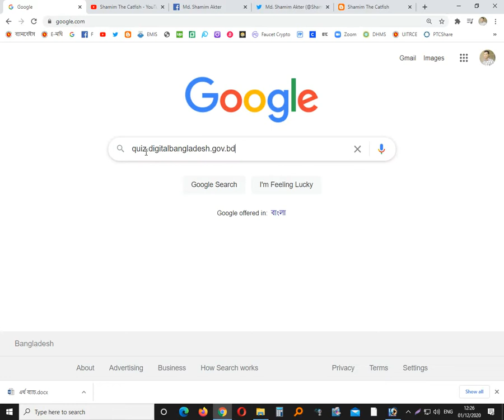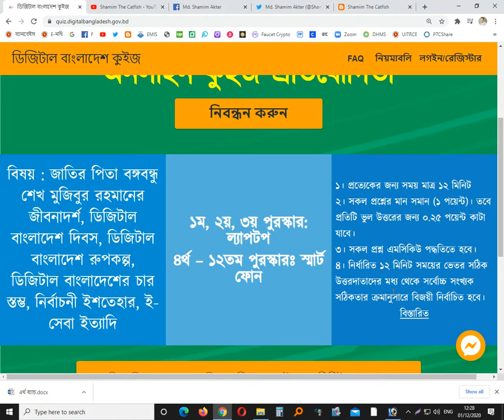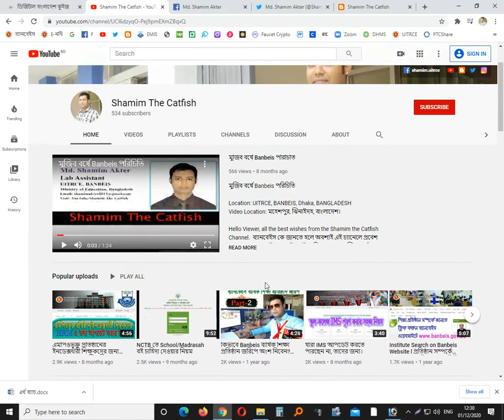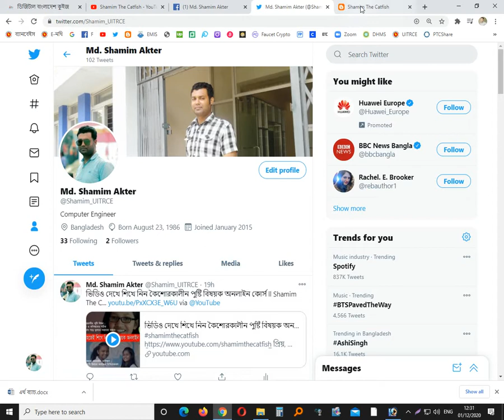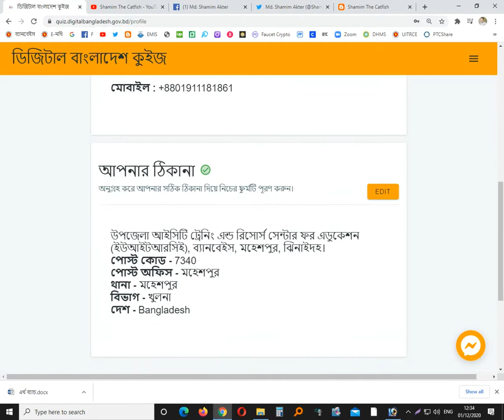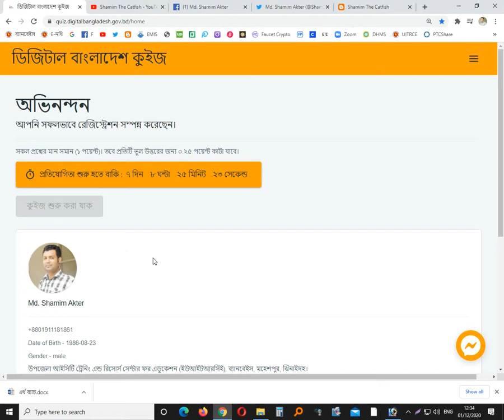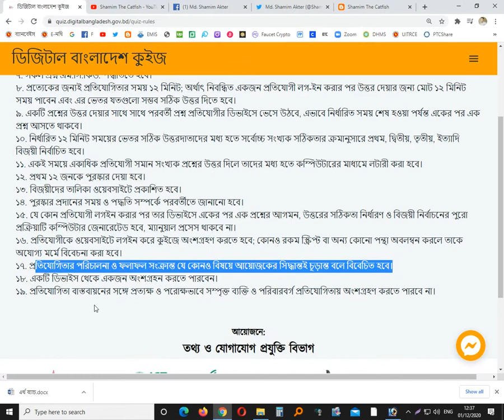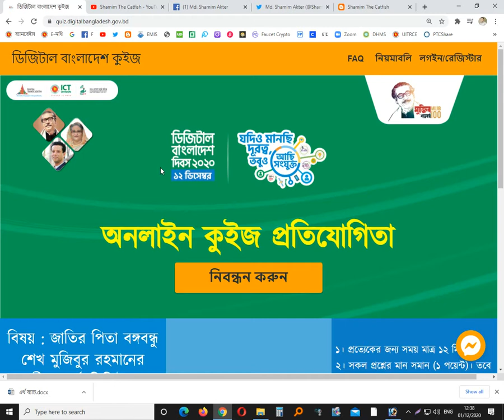Digital Bangladesh Dibosh l Shamim The Catfish l Shamim Akter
প্রিয়, Viewers!
আসসালামু আলাইকম। গণপ্রজাতন্ত্রী বাংলাদেশ সরকারের  তথ্য ও যোগাযোগ প্রযুক্তি বিভাগের আয়োজনে ডিজিটাল বাংলাদেশ  দিবস উপলক্ষে কুইজ আয়োজন করেছেন। সবার জন্য উন্মুক্ত কুইজ প্রতিযোগিতা। তাই আজই কুইজে অংশ নিয়ে জিতে নিন ল্যাপটপ ও স্মার্টফোন।

Video Location: Jhenaidah, Bangladesh.

Then hopefully you will be able to learn and know a lot. সাথে ইন্টারটেইনমেন্ট থাকবে এই চ্যানেলে।

This channel is a fun and educational entertainment channel.

Warning: Since the channel is an educational tech channel. Therefore, I urge everyone not to make any bad comments or make a copyright. Thank you all. by